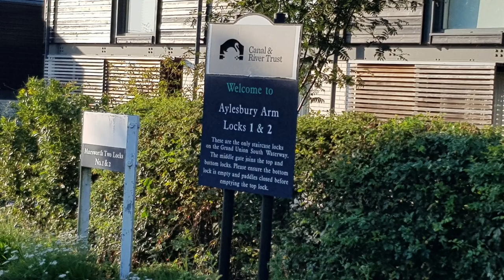#41 Yet Another Stairway to Heaven?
Join us as we cruise the beginning part of the Grand Union Canal's Aylesbury Arm, a quintessentially British canal. It's early evening on the  25th August 2019 and despite the warning from other boats about how shallow it is, we're heading just a few locks down the Aylesbury Arm to find somewhere nice to moor.

We pass through the only staircase lock on Main Line of the Grand Union Canal, with it's hanging gardens and wasps nest features, passing onto what is a beautifully breath taking piece of waterway heaven.

We have not added a voice over to this vlog, it is presented as recorded with commentary where it was needed (or not needed), and the use of music is minimal (at the very start and the very end!).